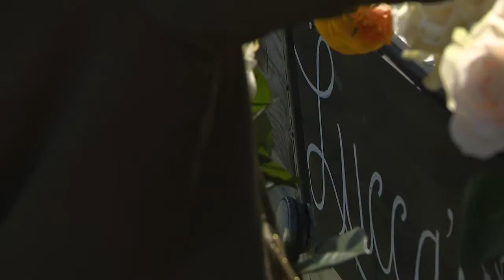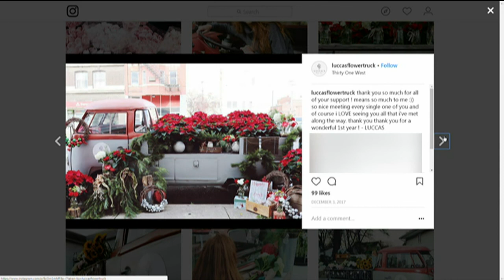A Slice of Life: Flower Truck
NEWARK, Ohio (WSYX/WTTE) — Starting a small company can be a long shot, but at Lucca's Flower Truck in Newark, business is blooming.

Alexa Hess is the brains behind the beauty. She's a "budding" entrepreneur at just 17 years old.

"It's a huge learning experience for me, for sure," she said. "I've always loved having flowers in the house. I never thought I would be a florist but I saw it and thought that is so cool, I wanted to bring something to our community like that. So, we did it!"

From the start, Alexa was driven. She knew she would need to put her petals to the metal. She searched far and wide for a truck to move her fresh florals.

"So we found one in Chillicothe. I was in Colorado, climbing a mountain actually, and I said Dad this is the one. This is going to be it!" said Hess.

That classic VW truck really got the plans moving ahead. For the past year, Alexa spent many weekends traveling with her truck full of flowers to farmers markets, fairs and barn sales.

"Everyone is super supportive and loves it, to see something bring smiles to everyone's faces," said Hess.

She advertises solely on social media and is happily turning a profit.

"I'm having a great time doing it. It's just fun. I've learned a lot about finances period. I've learned how to talk to people. I just want to be around happy people and make people happy."

Alexa has plans to expand the business. She's now also making and selling t-shirts. She wants to take Lucca's flower truck with her when she goes to college.